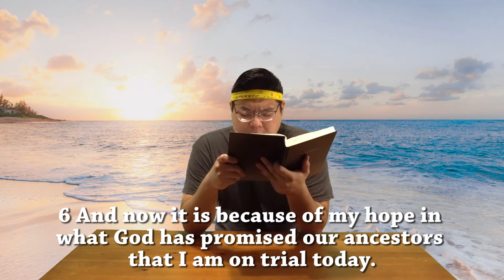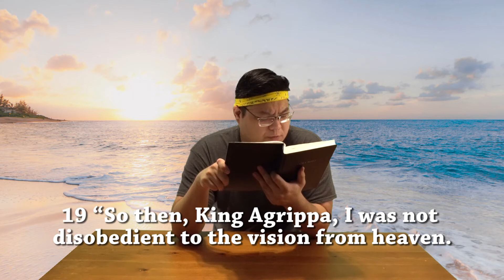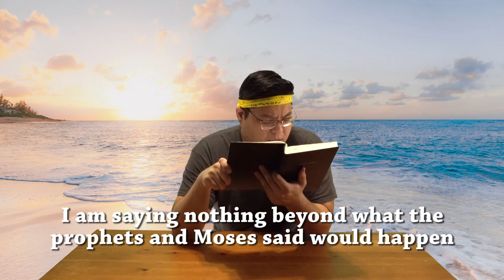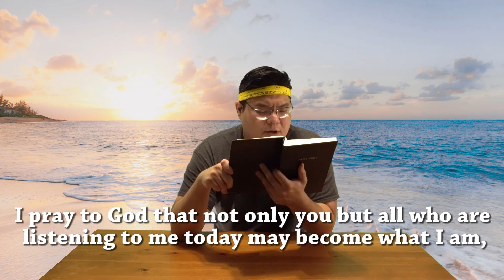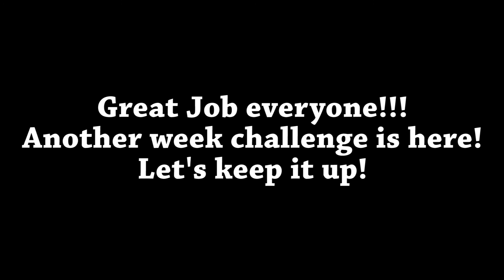BRC day 115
Hello everyone! Thank you for tuning in to Bible Reading Challenge Day 115.
I really want to encourage everyone to read the books of the bible. Everyday, we are going to read one chapter! It's only about 6-10 mins per day! Come on! Let's take this challenge together!

We are currently reading:
Gospel of Acts Chapter 26.
Bible Version : NIV (New International Version)